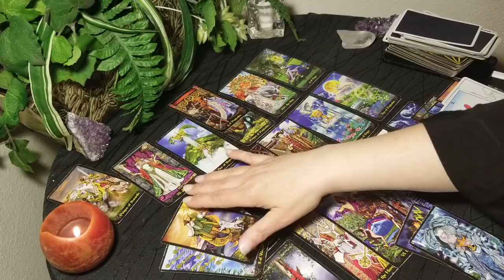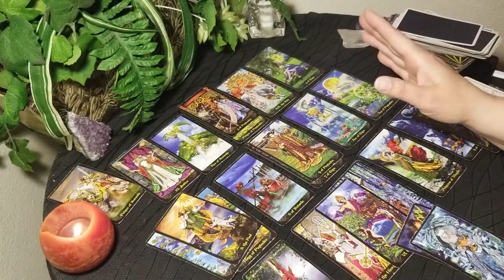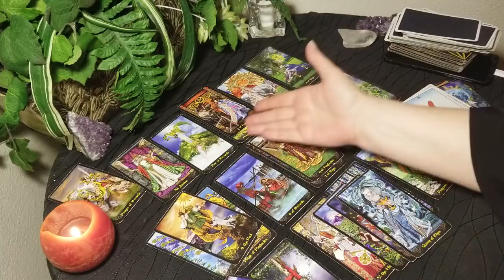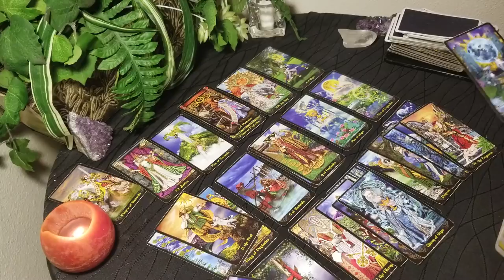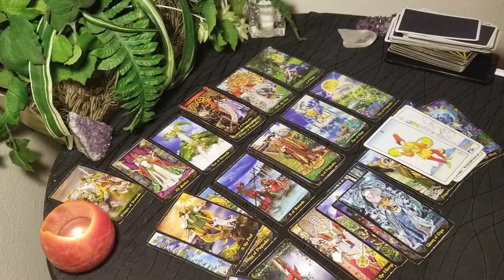ARIES - PLEASE JUST DO IT (SO WE CAN ALL MOVE ON)